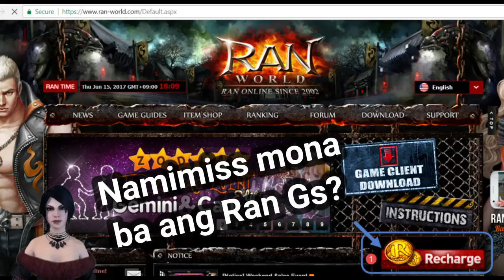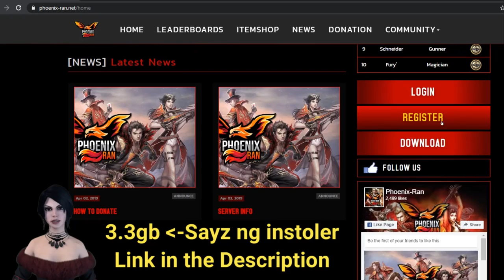Ran Online Gs Muling Nag Balik? - Ran Online Gs is Back? (Phoenix-Ran Online)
Phoenix Ran Online with Ran online Gs Gameplay
this is my 3 hours Gaming Experience sa Phoenix Ran Online
na Ran Gs ang Gameplay -
Ran Online Gs Comeback?
Ran gs is back?
Ran Online Gs Nagbalik?
is this Ran gs?
or Just (You know)